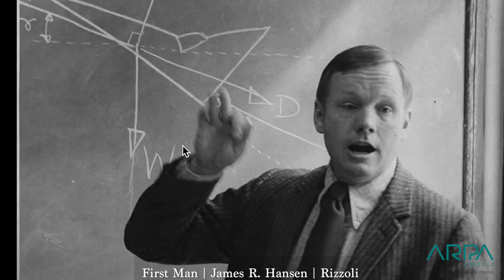Il rumore del progresso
In questa nuova puntata vi proponiamo:
La salute del mondo. Ambiente, società, pandemie | Luca Savarino e Paolo Vineis | Feltrinelli
 Il secolo del rumore | Stefano Pivato | Il Mulino
 First man. Il primo uomo | James R. Hansen | Rizzoli